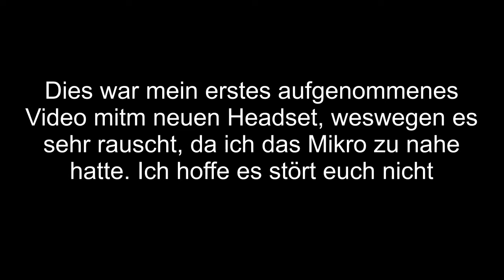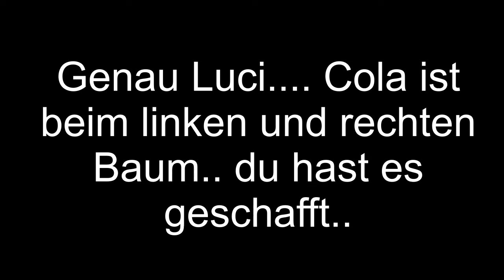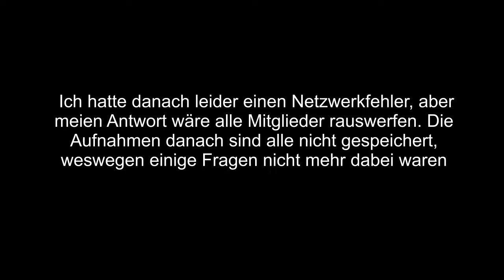Entweder....oder..... 🤔| Community Edition ||[Star Stable] [Deutsch]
Open me

In diesem Video habe ich meiner Community entweder oder Fragen gestellt, die sie beantworten mussten ❤️🙈
Song: Toby Callum - Losing My Mind (ft. Pipa Moran)
Mein Equipment :
Beexcellent Headset
Hama Gaming Mikrofon
Samsung Desktop
Medion Gaming PC
Magix Video Delux 2018
Tellonym: lionxsister_
Star stable :
Server 18
Luciana Lionsister
Everwind Lions🦁
Starshine Ranch
41 Pferde ❤️